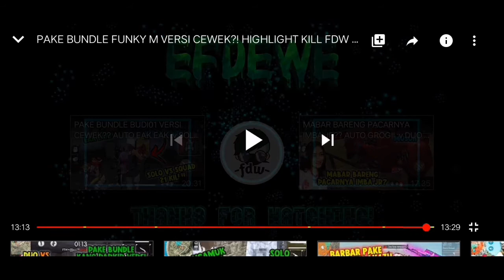BEDAH GAMPLAY FDW !! TOP HEADSHOOT! |FREE FIRE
VIDEO KALI INI BEDAH GAMEPLAY SI RAJA HEADHOOT!!

JANGAN NGAKU FDW KLO BLM NONTON!!!

Dukung chanel ini sampe 1000 Subrek
Dan SETERUSNYA SAMPE BISA BERKARYA !!

BISMILLAH !!!